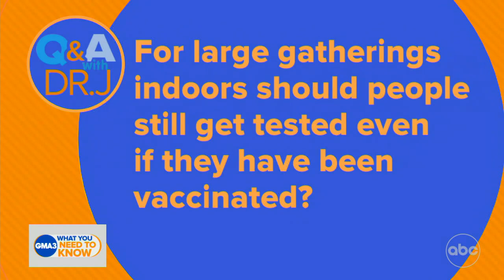Are fish oil supplements good for weight loss?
Dr. Jen Ashton answers viewers' medical questions.